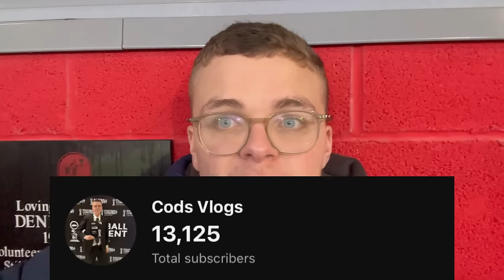BARNSLEY FANS GO MENTAL AT FLEETWOOD | FLEETWOOD TOWN VS BARNSLEY VLOG | 1-2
Welcome back to Cods Vlogs, tonight we are back with another VLOG as Fleetwood Town entertain Barnsley FC..